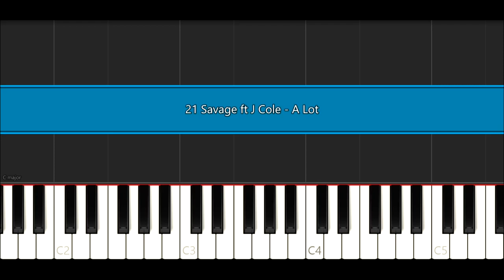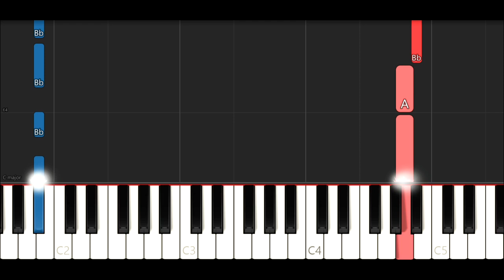21 Savage ft J Cole - A Lot (Piano Tutorial)